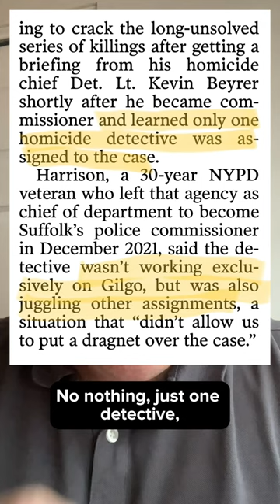Only One Detective Was Working Gilgo Case?!?!?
In an interview with Newsday today, Police Commissioner Rodney Harrison stated that when he took over the Suffolk County Police Department, there was only one detective assigned to investigate Gilgo. You read that right, one detective.
Snippet of news article from Newsday 8/10/2023